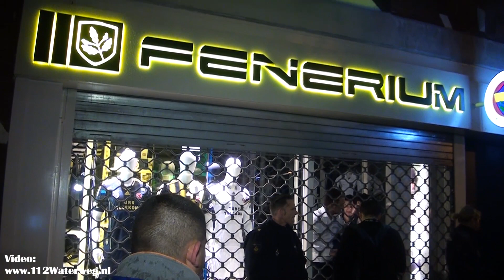Grimmige sfeer bij opening fanshop | Zwart Janstraat, Rotterdam | 07-04-2014